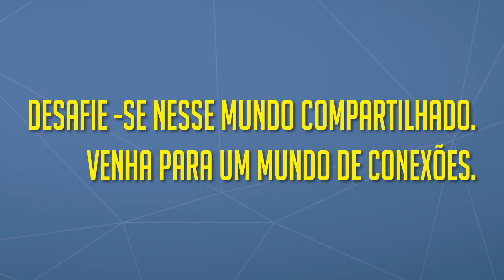Vestibular Unicentro 2017 EaD: últimos dias de inscrição